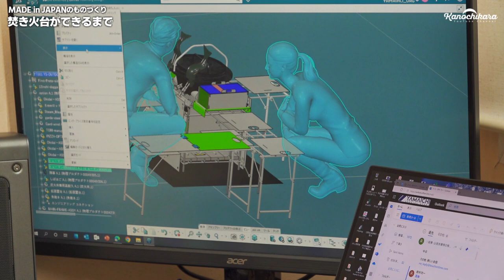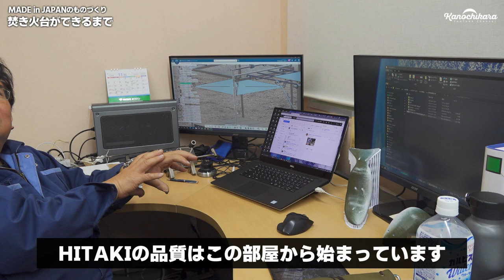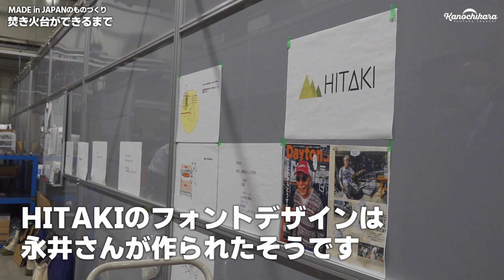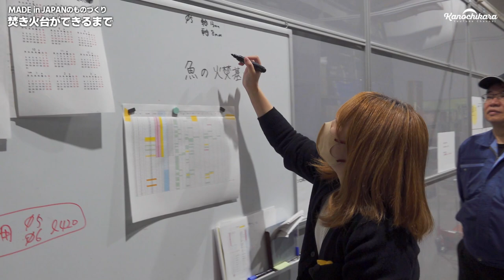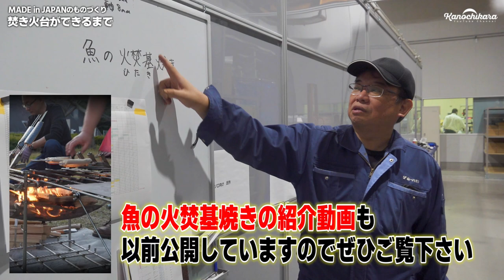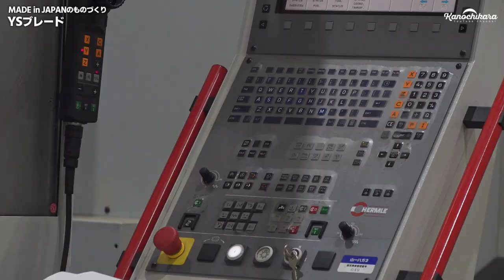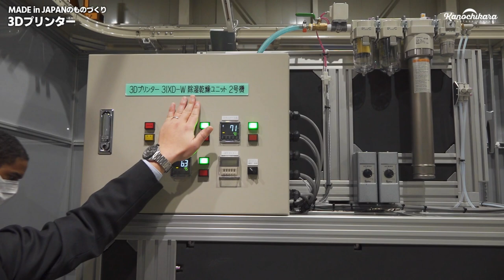【MADE in JAPAN】世界で闘うフィギュア「YSブレード」と世田谷ベースの焚き火台「HITAKI」【山一ハガネのものづくり】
所ジョージさんが気に入ってくれて世田谷ベースにも置いてあるHITAKI。
今回は、実際に焚き火台を作っている山一ハガネさんの設計部屋や溶接場を見学してきました。

実はこの山一ハガネさん、フィギュアスケートのブレードも開発製造していて、そのYSブレードは世界王者も履くほどのものなんだとか。
10kgの特殊鋼の97％を削って残り3％で作られるブレードは、耐久性抜群で演技にも幅が広がるそうです。

他にも自社で作られている3Dプリンターなど、盛りだくさんの長編でお送りします！